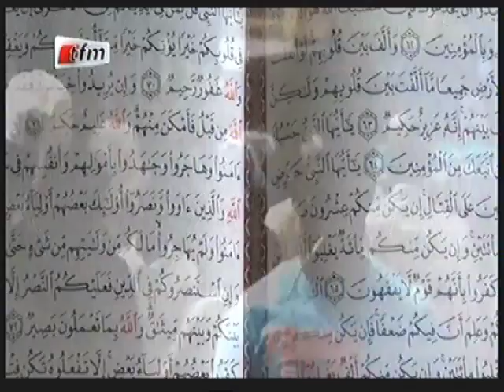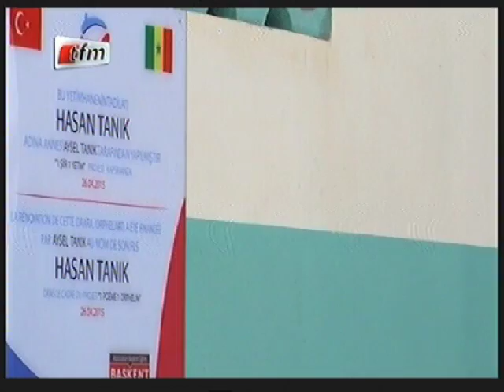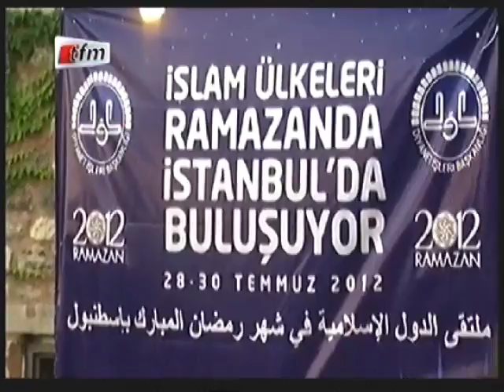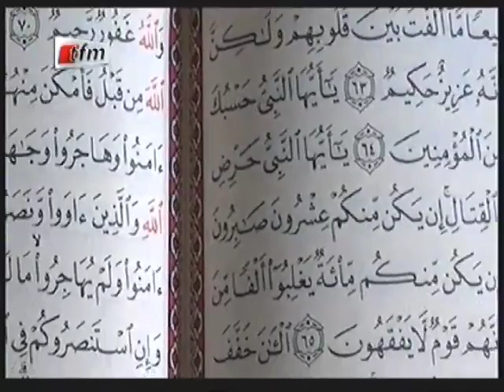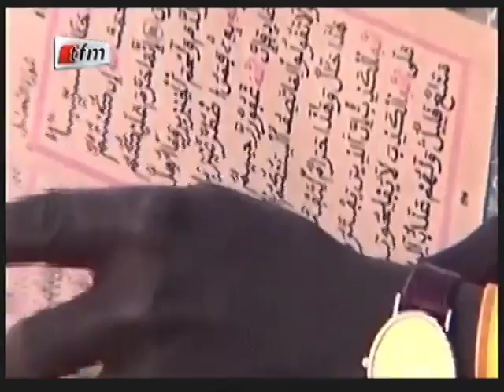Le Pôle Enquêtes Grands reportages de TFM vous Présente: Ramadan, ici et là bas - 10 juillet 2015